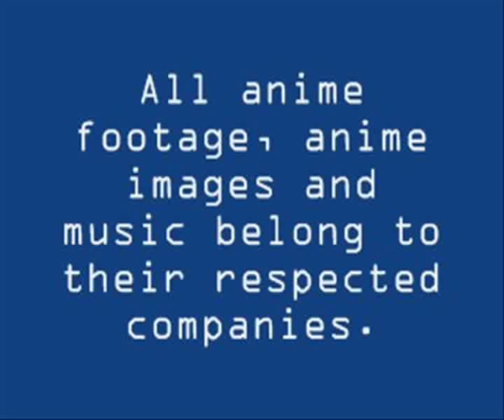WIYA? - Sorcerer Hunters Review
In the continent of Spooner, evil sorcerers have been abusing their powers to wreak havoc among the people. Only the Sorcerer Hunters, commanded by Big Momma,  and their special skill can stop them from hurting the people of Spooner.

#56 - Most Discussed (This Week) - Film & Animation - Australia